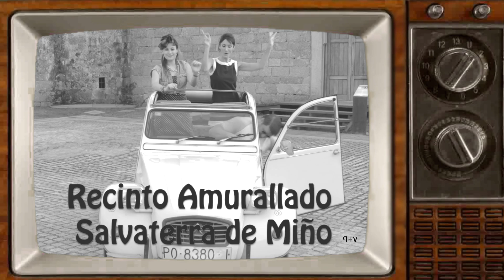Imos de Guateque en Salvaterra de Miño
Festa dos anos 60, 70 e 80 en Salvaterra de Miño